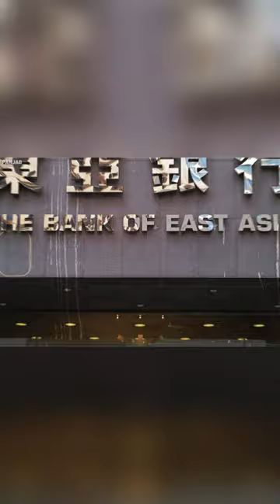ILLUMINATI ਦੇ ਕੁੱਝ ਪਰਿਵਾਰ | ਇਹਨਾਂ ਬਾਰੇ ਤੁਸੀ ਸੁਣ ਕੇ ਦੰਗ ਰਹਿ ਜਾਓਗੇ | PART - 2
Illuminati  is a name given to several groups, both real and fictitious. Historically, the name usually refers to the Bavarian Illuminati, an Enlightenment-era secret society founded on 1 May 1776 in Bavaria, today part of Germany. The society's stated goals were to oppose superstition, obscurantism, religious influence over public life, and abuses of state power. "The order of the day," they wrote in their general statutes, "is to put an end to the machinations of the purveyors of injustice, to control them without dominating them."[1] The Illuminati—along with Freemasonry and other secret societies—were outlawed through edict by Charles Theodore, Elector of Bavaria, with the encouragement of the Catholic Church, in 1784, 1785, 1787 and 1790.[2] During subsequent years, the group was generally vilified by conservative and religious critics who claimed that the Illuminati continued underground and were responsible for the French Revolution.

It attracted literary men such as Johann Wolfgang von Goethe and Johann Gottfried Herder and the reigning Duke of Gotha and of Weimar.[3]

In subsequent use, "Illuminati" has been used when referring to various organisations which are alleged to be a continuation of the original Bavarian Illuminati (though these links have not been substantiated). These organisations have often been accused of conspiring to control world affairs, by masterminding events and planting agents in governments and corporations, in order to gain political power, influence and to establish a New World Order. Central to some of the more widely known and elaborate conspiracy theories, the Illuminati are depicted as lurking in the shadows and pulling the strings and levers of power. This view of the Illuminati has found its way into popular culture, appearing in dozens of novels, films, television shows, comics, video games and music videos.

4 ILLUMINATI FAMILIES =
1.KENNEDY FAMILY
2.ROCKERFELLER FAMILY
3.LI FAMILY
4. ONASIS FAMILY
5. RUSSELL FAMILY
6. MAROVINGIAN FAMILY